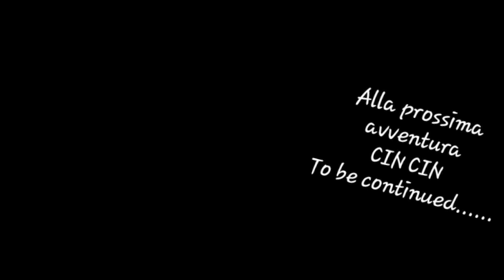Brindisi Corfu' 2024 - Cincin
La Brindisi Corfu 2024 di Cincin, primo editing di una gran bella prestazione della nostra Cincin quinta in Gran Crociera!